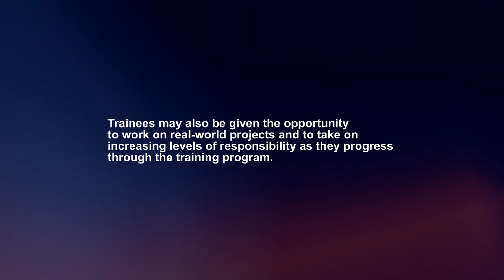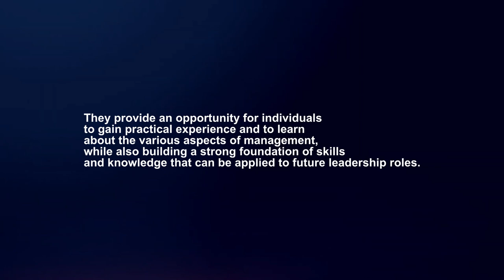What Is A Management Trainee? (2024)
In this video I will explain What Is A Management Trainee In 2024.